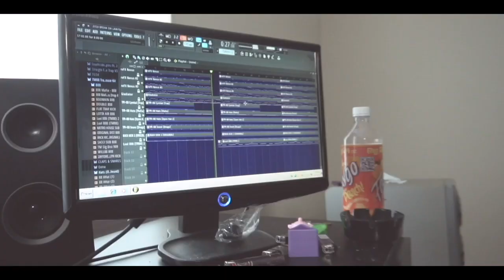Big BabyLoc | Out Da Gutta | BY CREATIVE DIRECTOR ODO6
smarturl.it/outdagutta